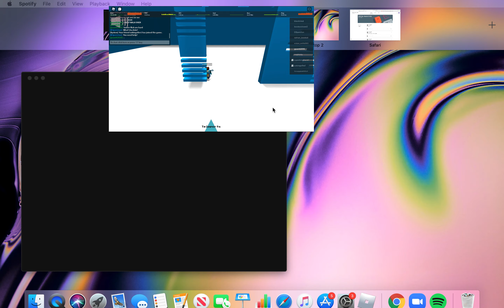Ladder Flicks and Wall hops